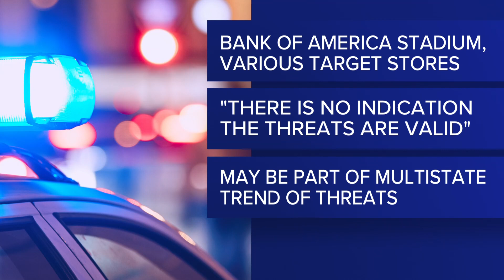CMPD: No indication bomb threats in Charlotte were real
There were bomb threats to Bank of America Stadium and Target stores throughout Charlotte, but CMPD said there's no indication the threats were real.